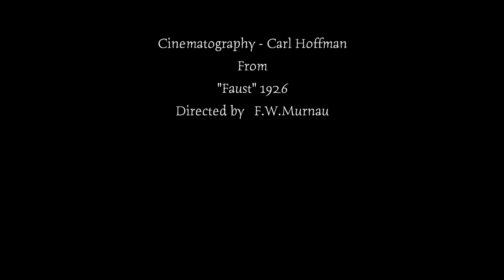Firefly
42 Firefly

So tired, face with diary eyes
So tired, she sits in the garden with words
Waiting for

Moon beams, catching fireflies
New dreams, feels like she’s smiling again

Take what you want, take what you need, from me
Breaking the chain, freeing the pain

Feel like you’ve got to be more than your name
Writing your memoirs before you begin
I can’t find words that break all of this silence

Watching yourself as you move through this space
Ready to run back and replay and replace

Oh oh memories
Feel like you’ve done something wrong
Oh oh memories
now is the time to be strong

be what you want to be in your eyes
take the road best travelled light

ive found, that you know this
better to wait than to risk this on fate

around you theres no easy way out
deep in your heart you struggle and hurt

but all of the times that you found a way
hold and swing hold and swing

memories holding you back in your chain

but either you know it’s the garden of plenty
or  life in your mind, life in your mind

Fear of the words  that can crush and destroy you
Hold you incredible feeling in this

be alive…. And know that the way ‘s not to struggle and stay

you can find it the way
something is wrong something is wrong

as am I that faces away, don’t get me wrong